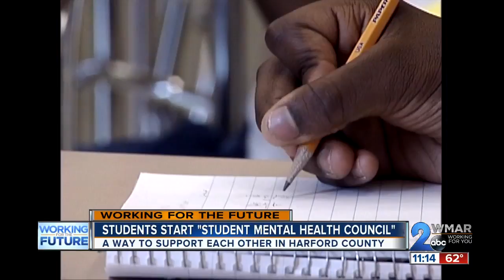Harford County students address mental health: "let's start the conversation"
Two Harford County students start a Student Mental Health Council to address the issue of mental health in schools all over.